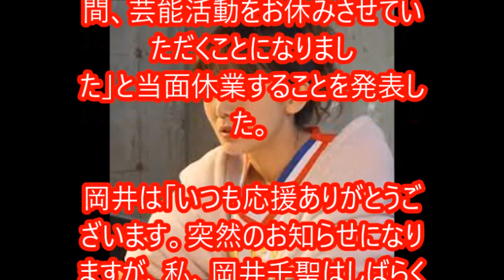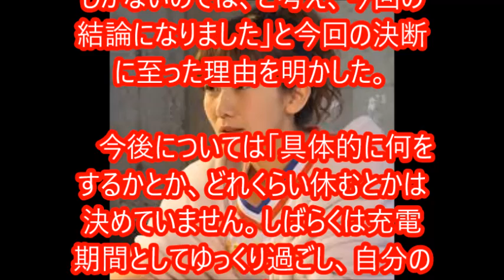元℃-ute 岡井千聖が活動休止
2017年6月に解散したハロー！プロジェクトのアイドルグループ「℃―ute」の元メンバーで、バラエティー番組などで活躍しているタレントの岡井千聖（24）が26日、自身のブログを更新。「しばらくの間、芸能活動をお休みさせていただくことになりました」と当面休業することを発表した。